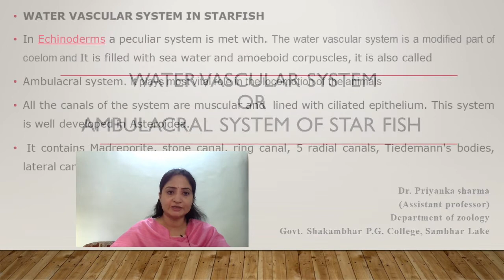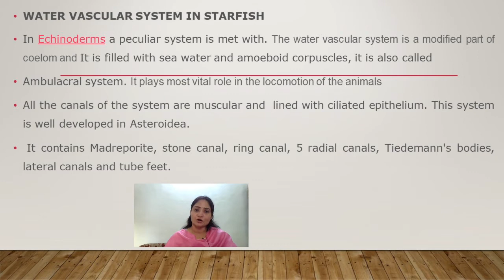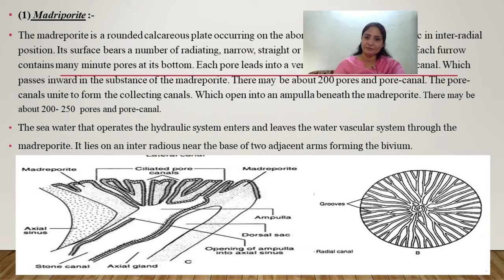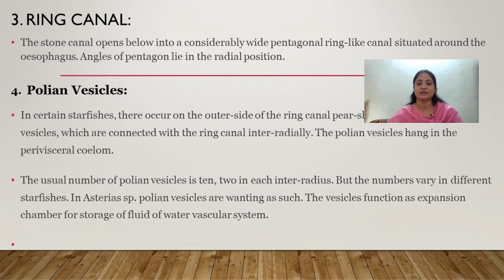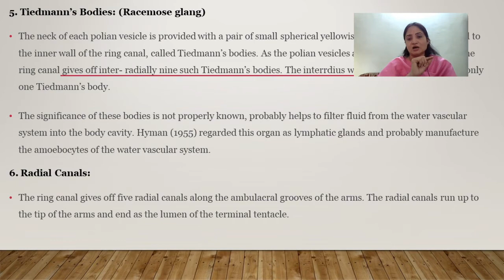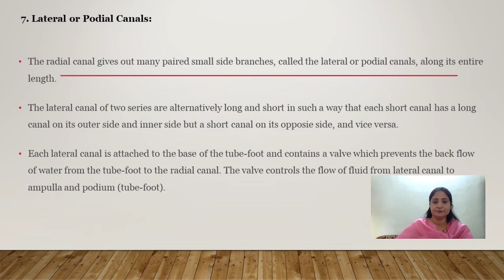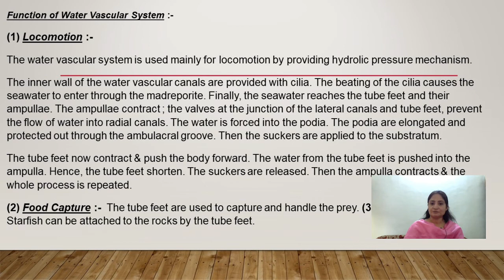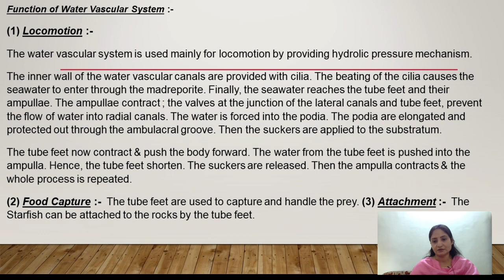water vascular system, star fish